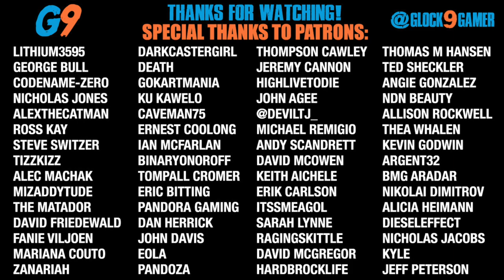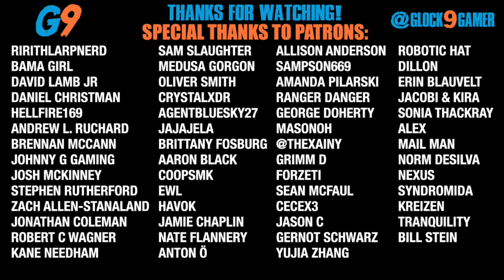7 Days To Die - FarmerGlock EP20 (A Bird Problem)